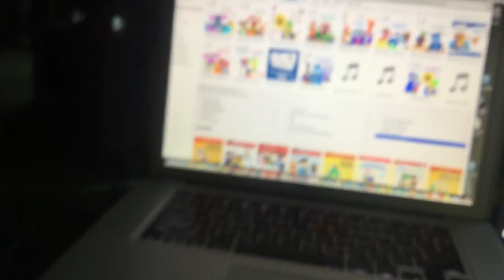jax car wash